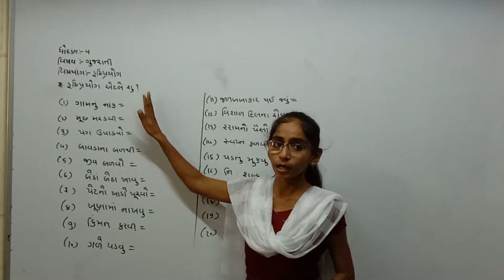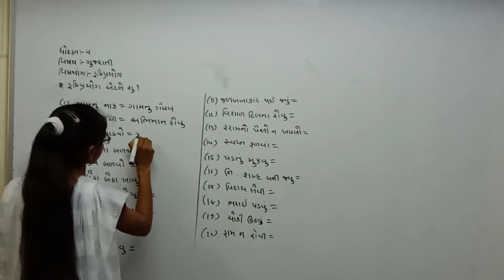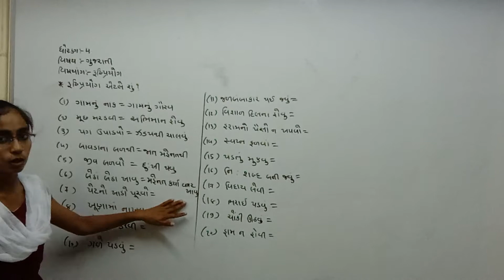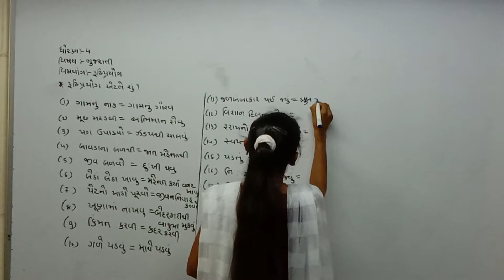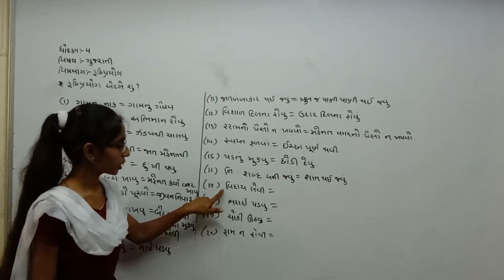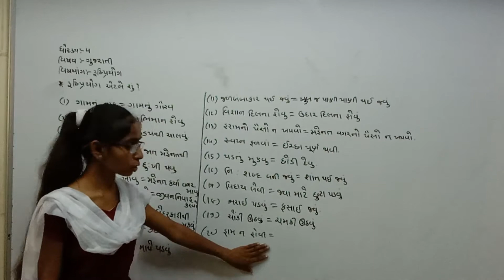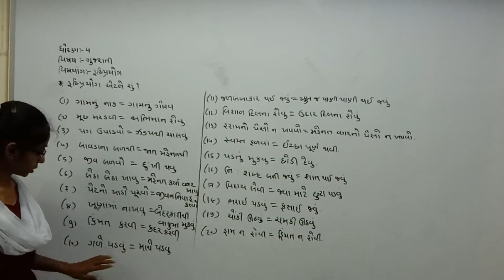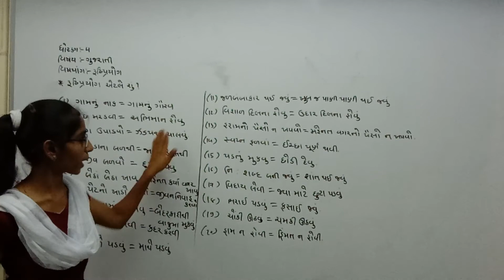Std 4th Guj Med Gujarati Vyakran P4